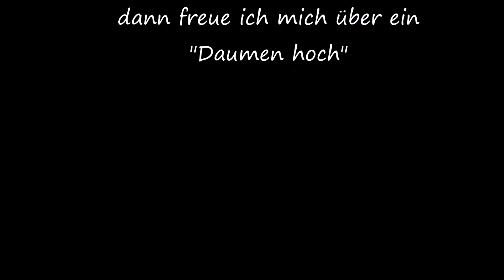Wassermelone Feta Salat aus der Monsieur Cuisine Connect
Zutaten:

ca. 600 g Wassermelone
150 g Feta oder Hirtenkäse
1 Handvoll Minze oder Basilikum
6 EL Olivenöl
3 EL Essig
1 EL Honig
1 EL Limetten- oder Zitronensaft
Salz
Pfeffer

Zubereitung:

- Wassermelone und Feta Würfeln und in eine Schüssel geben
- Basilikum oder Minze in den Mixtopf und 5 Sek/St 6
- restliche Zutaten dazu und 10 Sek/St 6-7
- Dressing über gewürfelte Melone und Feta geben und gut vermengen
- 15 Minuten ziehen lassen

Guten Appetit !